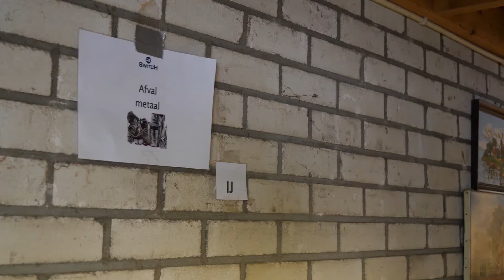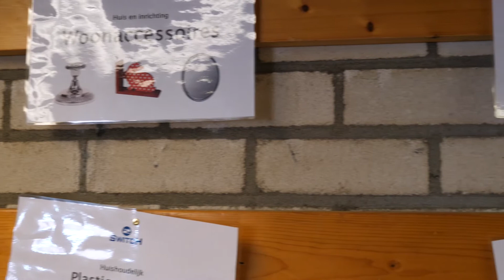2Switch geeft mooie spullen tweede leven - Twente TV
Bezoekers kunnen bij 2Switch in Wierden komen neuzen tussen allerlei leuke spullen op Nationale Kringloopdag, zaterdag 3 oktober. "Soms vind je ook echt pareltjes ertussen."